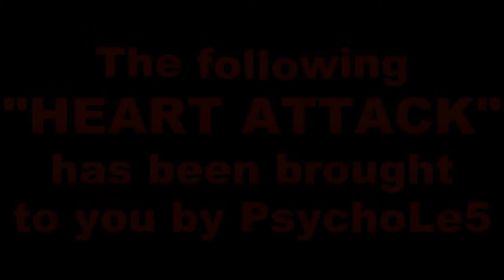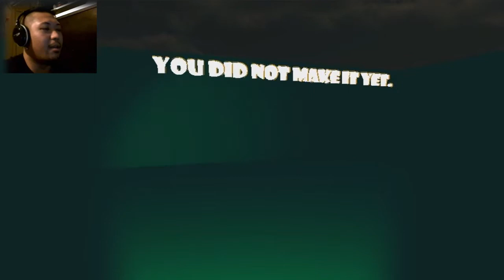A Mazed Nightmare - (JUMP SCARES) - Full Gameplay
Show this video some love by hitting that "LIKE" button. It really goes a long way & it shows me you want more!!!

A Mazed Nightmare - (JUMP SCARES) - Full Gameplay Walkthrough

What's going on PSYCHO's!!! Who's ready to see me SH*T MY PANTS trying to find the exit!!! Being lost in a maze is never fun, especially if it's a nightmare...Welcome to A Mazed Nightmare!!!

A Mazed Nightmare